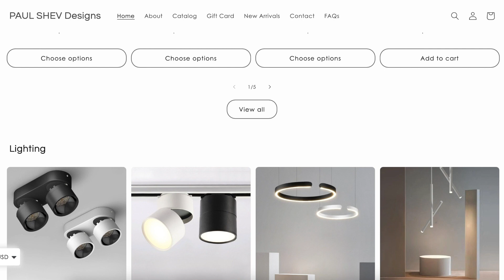Home Decor Online Shop | PAUL SHEV Designs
Welcome to an online store that makes your interior shopping easier! Shop our thoughtful curation of home products intended to make the best out of your space. We value quality and that is why most of the products we selected are made of natural materials such as wood, ceramic, metal, and glass.

Here you will find amazing pieces specially selected for you to style your living room, dining room, kitchen, bathroom, bedroom, office, or any other room in your home you wish to make more beautiful!

Shop Design: PAUL SHEV Designs

SONG: Don't Wanna Let Myself Down (Instrumental)
ARTIST: Neffex